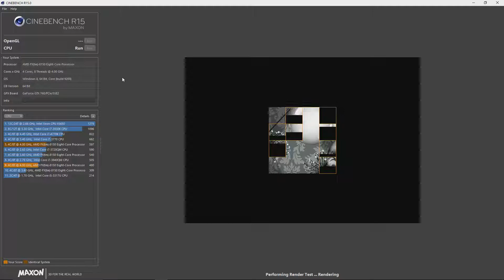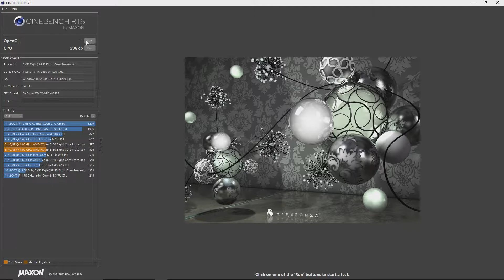AMD FX-8150 @ 4GHz Cinebench R15 Test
16GB Corsair Vengeance DDR3-1600
MSI 970 Gaming Pro Socket AM3+
Asus Mars GTX 760X2 4GB GDDR5
Corsair CX750M 750 Watt PSU